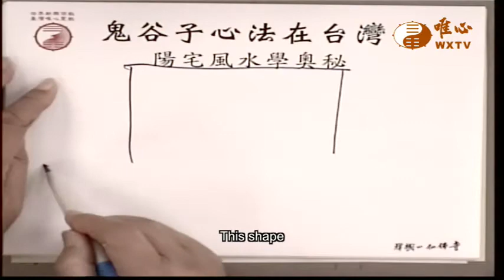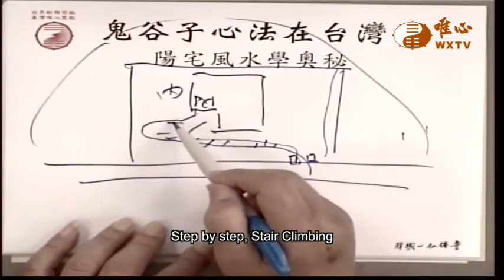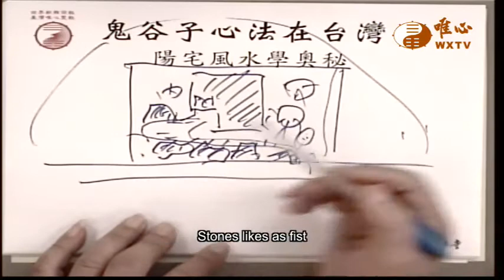EP14:The Front Door Chapter / Good or bad luck of Fengshui｜ WXTV唯心電視台